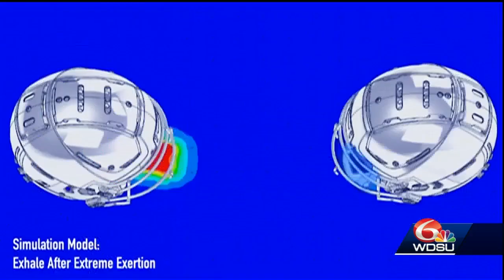A new type of helmet for our new normal